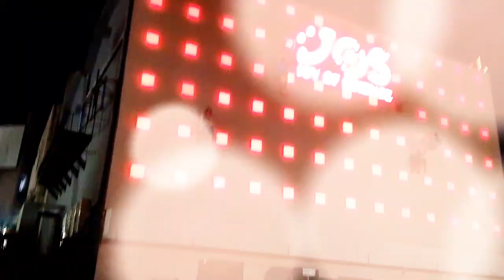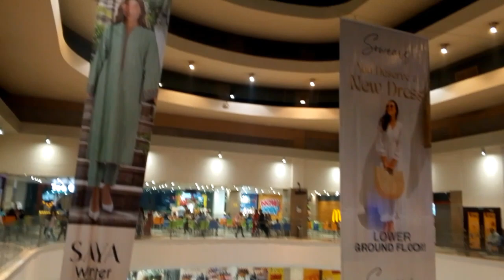Square mall gaye 😁 || haniya sath nai gayi 🤪 || haniya ko H.B.D wish kia 🎉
Square mall gaye 🥰
Hania nai ai sath
Haniya ko B.D wish Kiya 🎂